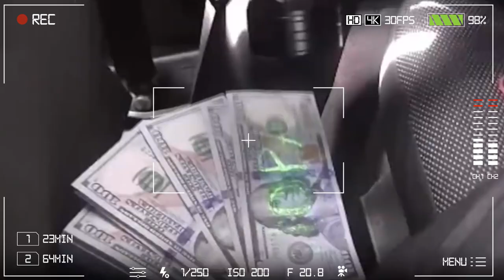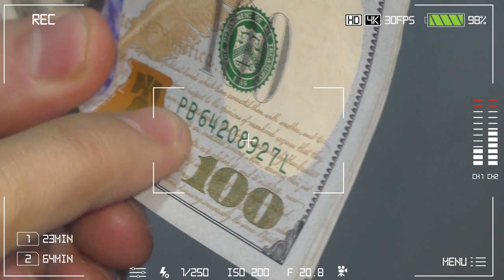Qashqadaryoda javobgarlikdan qutilib qolish uchun pora bergan haydovchi qoʻlga olindi